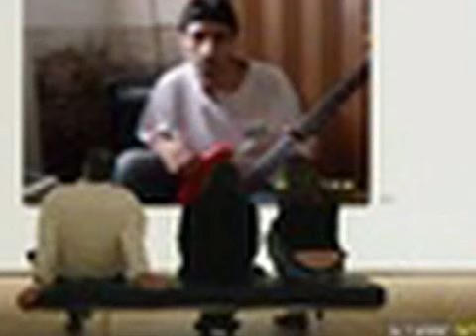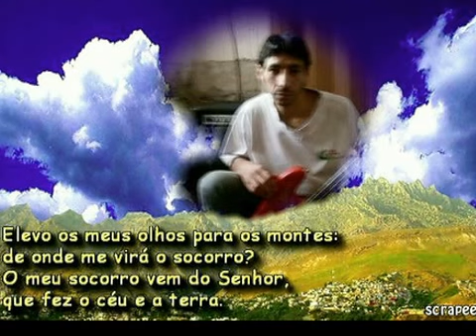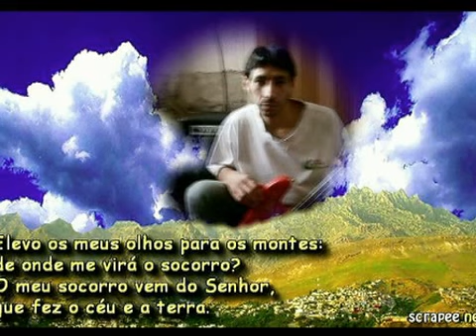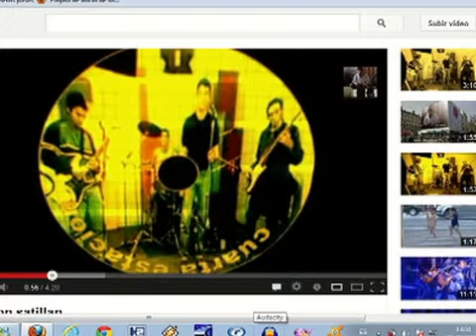elias sosa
en vivo santa fe Rufino cuarta estacion Rock en canal 6